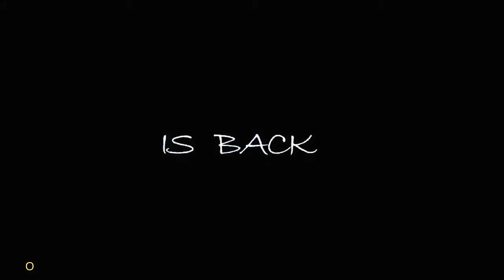dhoom 4 reture trailer